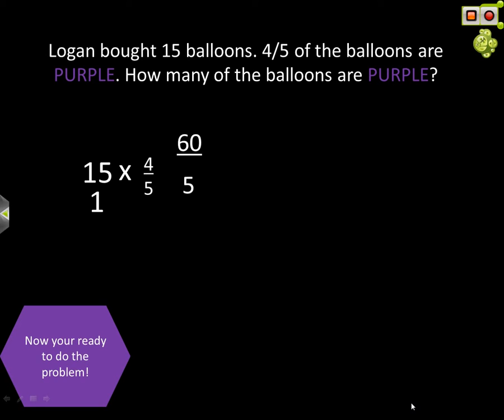Evies math lesson on 7.7 chapter